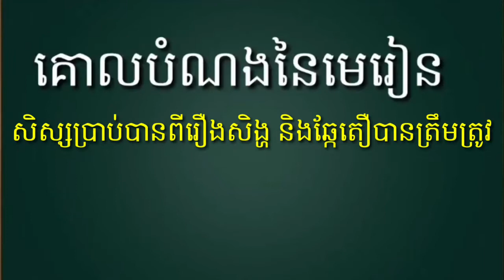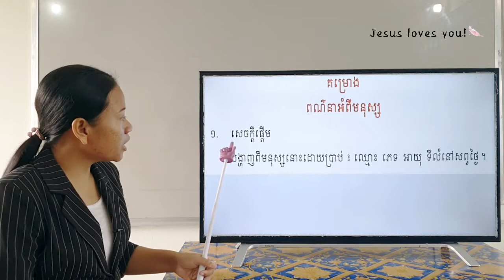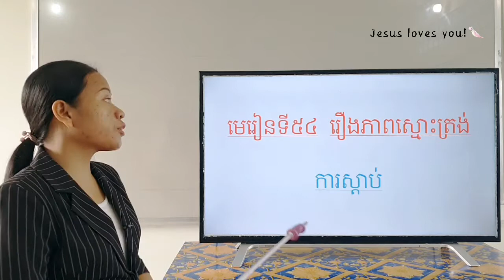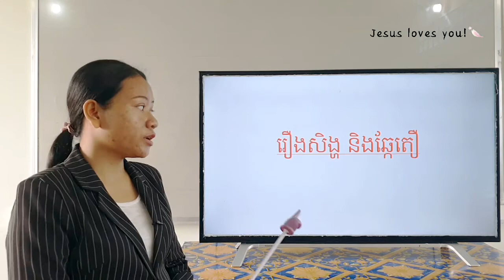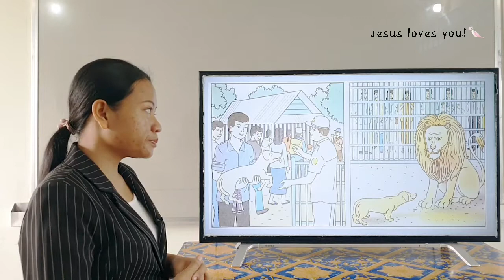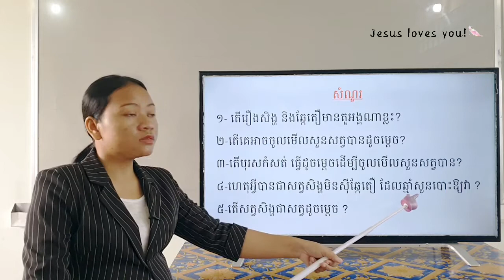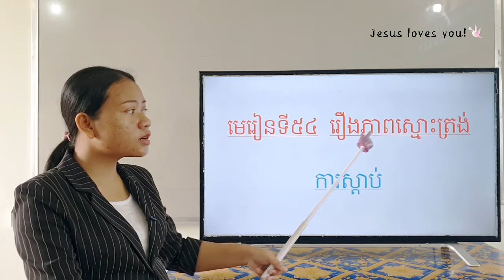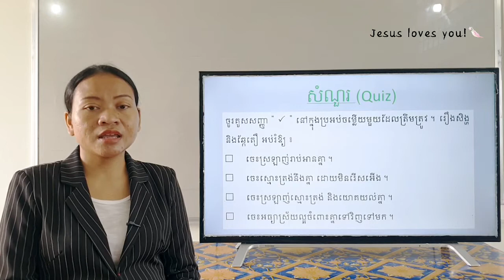163-1_ថ្នាក់ទី3-ភាសាខ្មែរ-មេរៀនទី54-រឿងភាពស្មោះត្រង់-ទំព័រ175-23092021-Joseph Central School